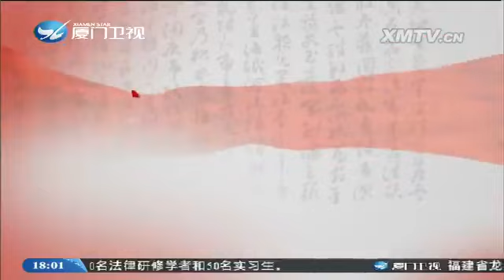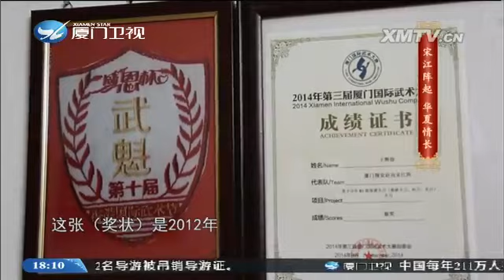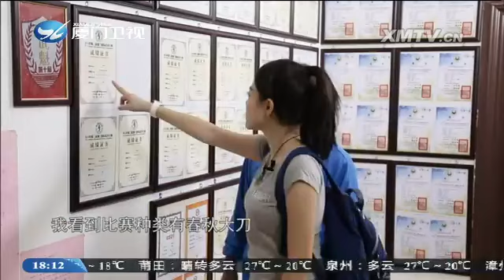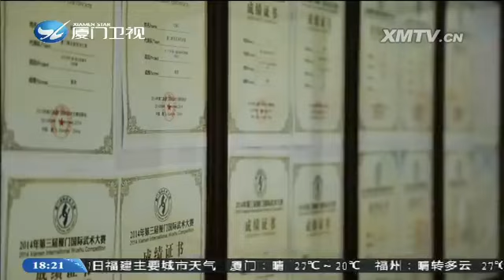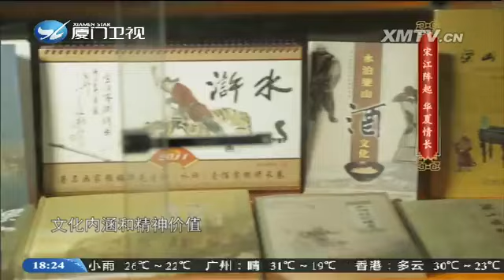宋江阵起 华夏情长 闽南通 2015.10.17 - 厦门卫视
栏目名称：宋江阵起 华夏情长 闽南通 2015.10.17 - 厦门卫视

编辑：周周